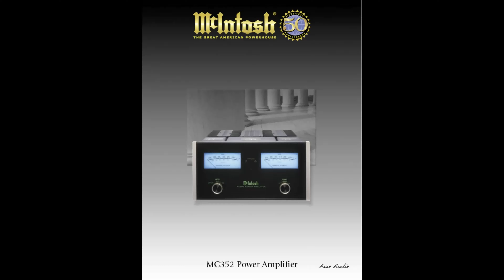MCintosh MC-352 Power Amplifier Brochure ( English Language )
( Asso Audio )